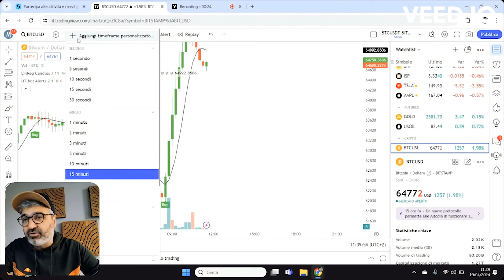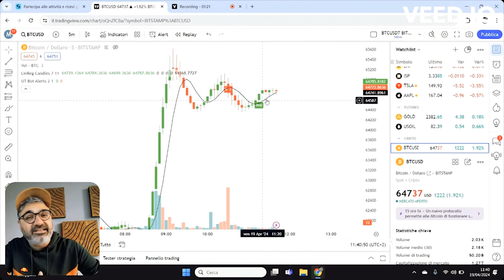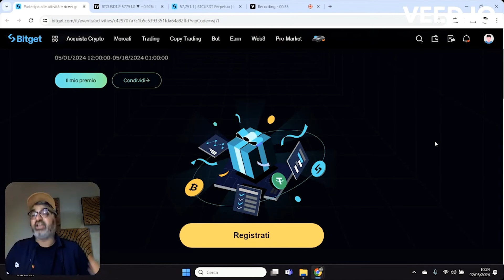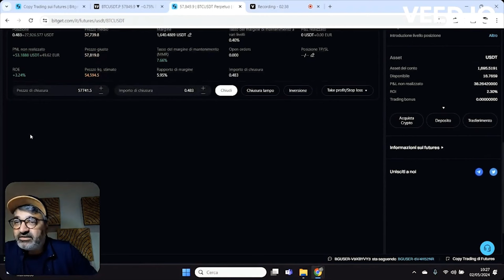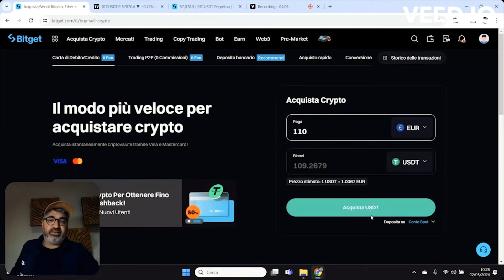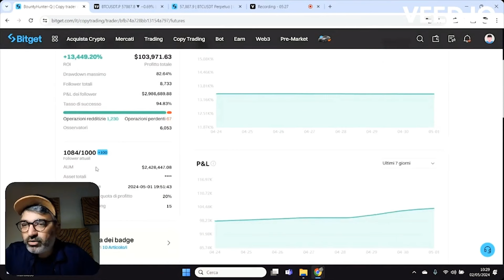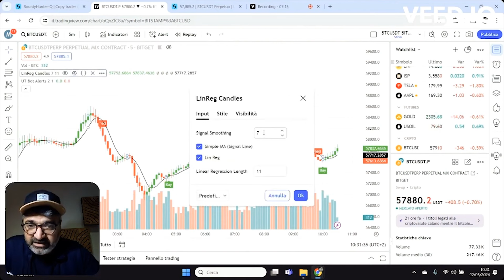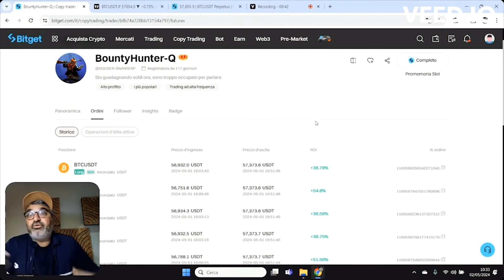Strategia di Trading su Bitcoin INFALLIBILE 🤑 Timeframe 15 Minuti🚀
[Novità!]🔥CANALE TELEGRAM PRIVATO PER CHI VUOLE SEGUIRMI NEL TRADING📊